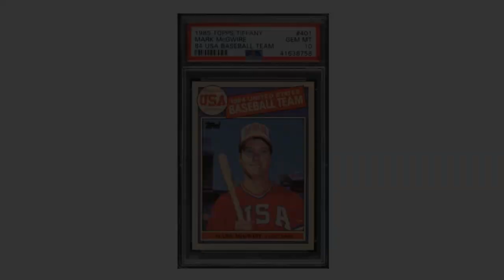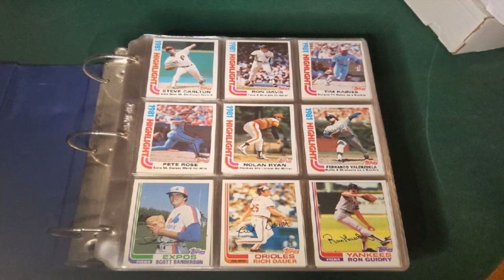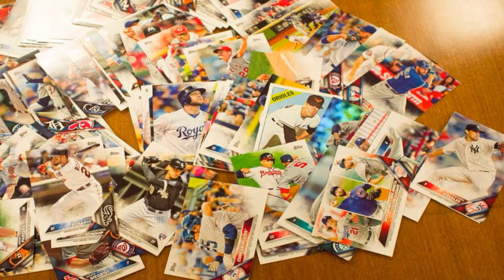ARE REPRINT BASEBALL CARDS WORTH ANYTHING?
⚾ Reprint baseball cards can potentially have some value, but generally aren't as valuable as original vintage cards. Here are a few things to know about the value of reprint cards:

- Reprints from the 1980s/1990s that were intentionally produced as reprints typically have very little value, often only a few dollars even for star players. Their mass production makes them relatively common.

- More recent "heritage" reprints from companies like Topps that recreate classic designs can carry more value if in good condition, in the $5-20 range depending on the player and year. Popular vintage stars may be $20-50.

- Error reprints that were mistakenly mixed in with original production runs can potentially have higher value to error/variant collectors. But they must be properly authenticated.

- Signed reprints of star players can be worth $50-100+ depending on the signature, with all-time greats signing potentially hundreds. Authenticity is key.

- Reprints aren't considered as collectible or valuable long-term investments as original vintage cards due to their manufactured scarcity. Some enjoy them as affordable replicas of classic designs.

Reprints have value but generally only a fraction of what original vintage cards command. Condition, errors/variants, and signatures can potentially increase a reprint's value, but authentication is important.